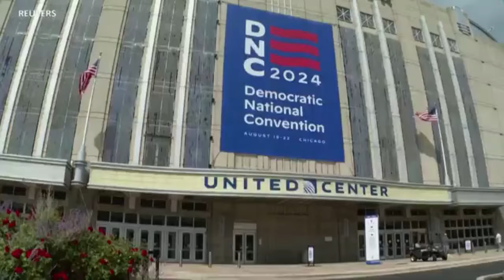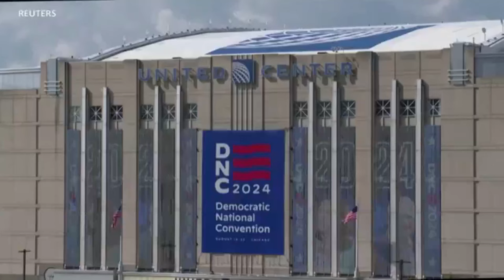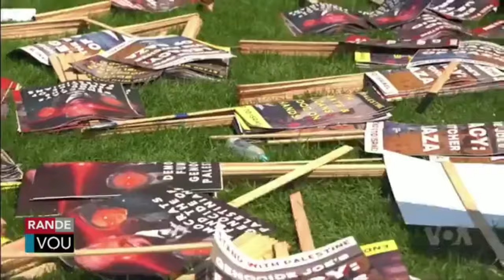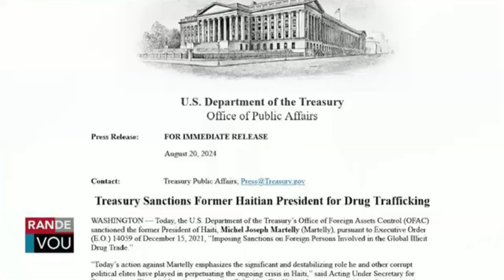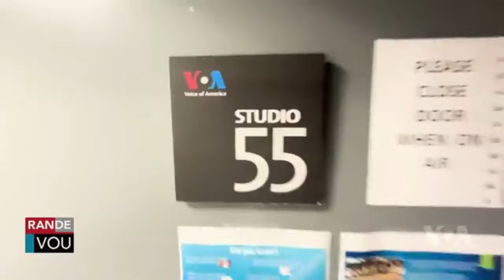LAVWADLAMERIK 20 AOUT 2024 NOUVÈL CHO CHO